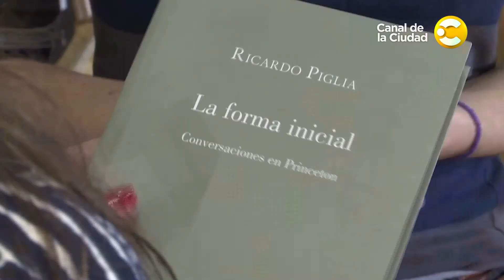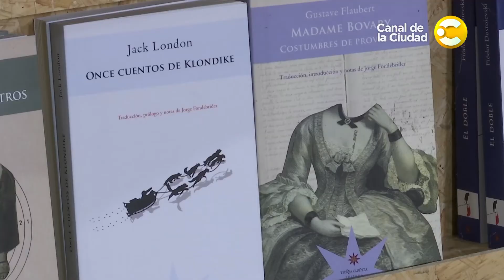Eugenia Zicavo en el stand de Eterna Cadencia - Feria del Libro 2017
Arrancó una nueva edición de la Feria Internacional del Libro de Buenos Aires, el evento cultural más importante de Latinoamérica. Eugenia Zicavo te cuenta cuáles son los stands que no te podés perder.
Entrevista a Leonora Djament, Eterna Cadencia.